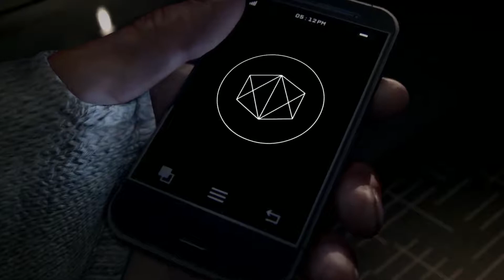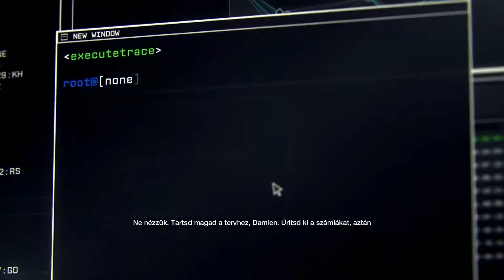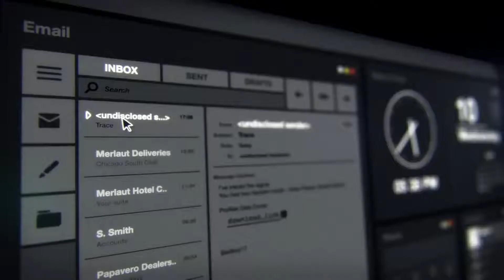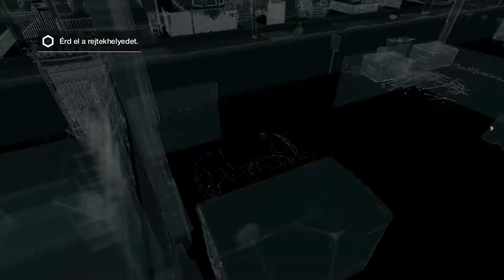Watch Dogs gameplay1